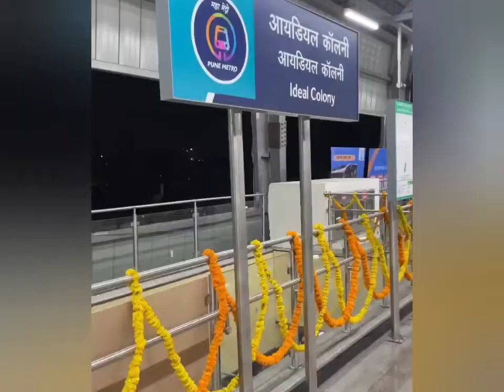PUNE METRO INAUGURATION 🔥🔥